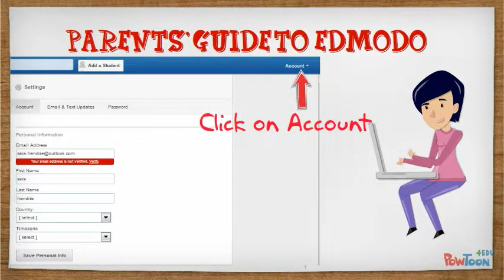Parents Guide to Edmodo